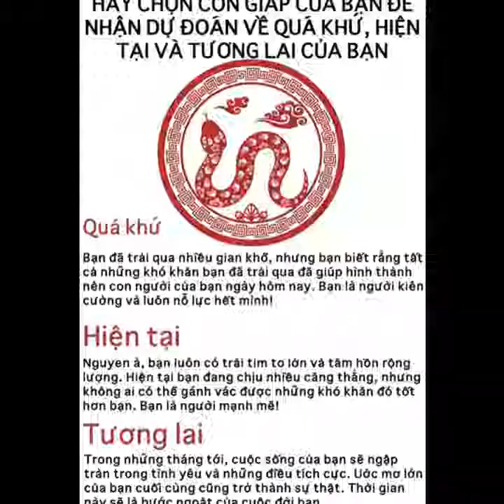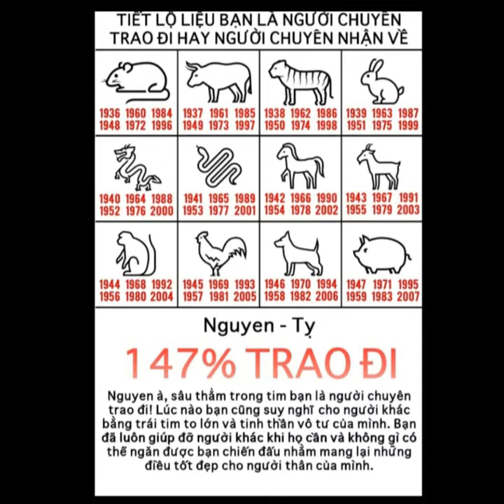👸CHÂN TÌNH- QUANG DŨNG 🍀🍀🍀